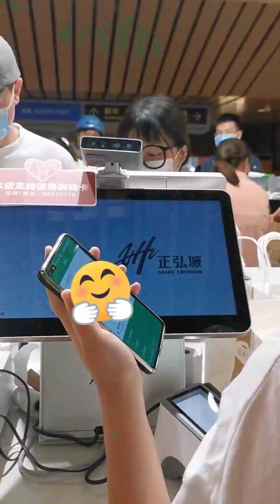阴影 FUGA LQTpro Lunarnetwork joztr